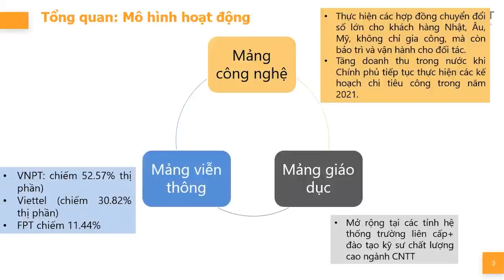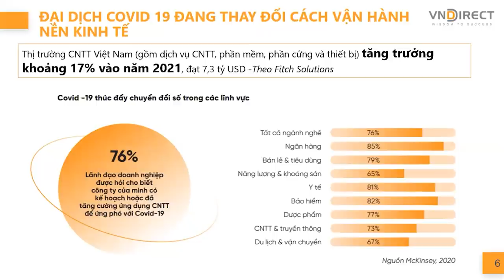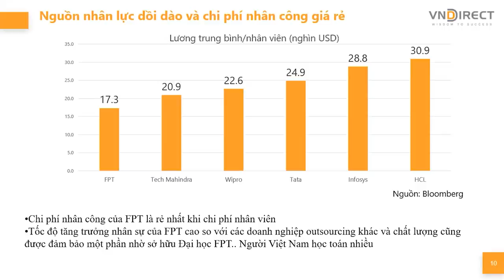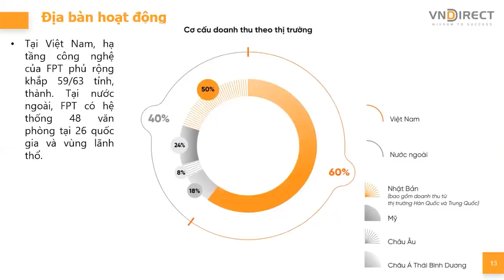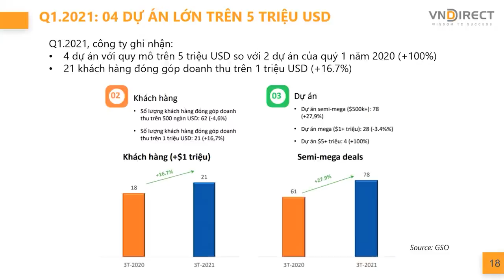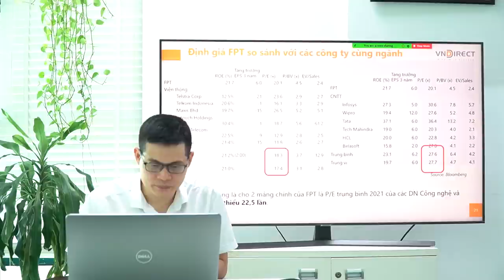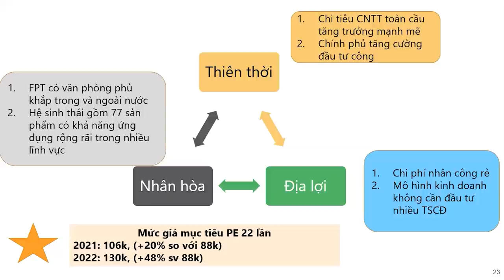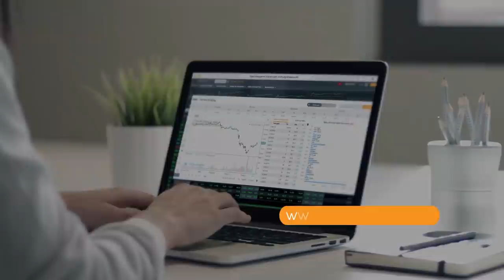FPT VƯƠN TẦM THẾ GIỚI | TIÊU ĐIỂM ĐẦU TƯ | VNDIRECT - DINSIGHTS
Trong hơn ba thập kỷ phát triển, với vai trò là công ty công nghệ hàng đầu Việt Nam, FPT đã giúp các tổ chức, doanh nghiệp nâng tầm giá trị và góp phần quan trọng thúc đẩy chuyển đổi số quốc gia, khẳng định vị thế của Việt Nam trên bản đồ công nghệ thế giới. Trong quá khứ FPT đã thành công khi trở thành công ty đầu tiên tại Việt Nam mua lại công ty CNTT nước ngoài, RWE IT Slovakia năm 2014 và Intellinet Consulting năm 2018. Chiến lược M&A này hỗ trợ FPT tăng cơ sở khách hàng để bán kèm cũng như củng cố hình ảnh thương hiệu của mình để dễ dàng dành được nhiều Hợp đồng hơn trong tương tai.
1. Chương trình chia sẻ DGO - Con đường tích sản tài chính & An tâm đầu tư
2. NHẬP_MÔN_CHỨNG_KHOÁN: Hiểu thị trường và giao dịch được sau 2 ngày
3. DSTOCK - Trí tuệ đầu tư cổ phiếu: Thấu hiểu mọi doanh nghiệp để lựa chọn cổ phiếu tăng trưởng tốt
4.DTRADE - Giao dịch chứng khoán chuyên nghiệp: Tối đa lợi nhuận với tần suất giao dịch cao